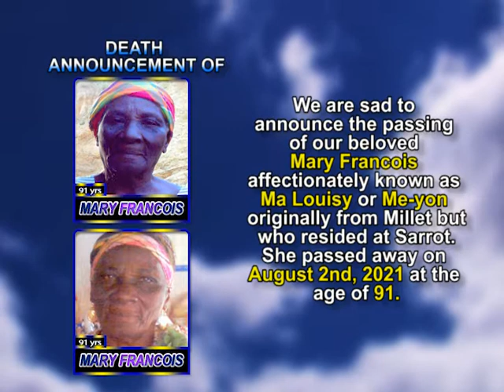Mary Francois short